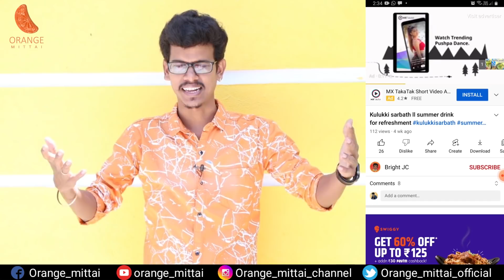Rowdy Pichaikaran Prank | love proposal prank | Tamil Prank | Beggar Prank | Orange Mittai